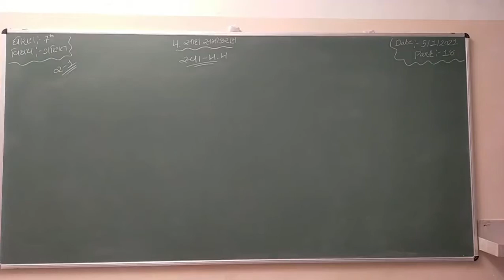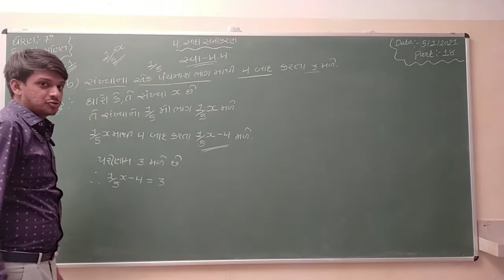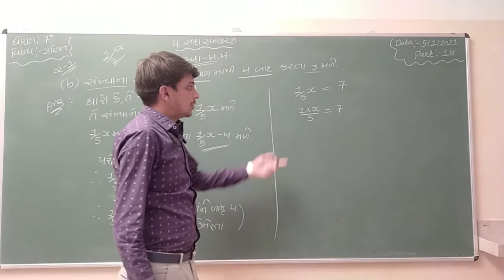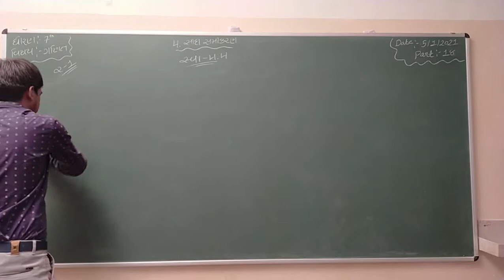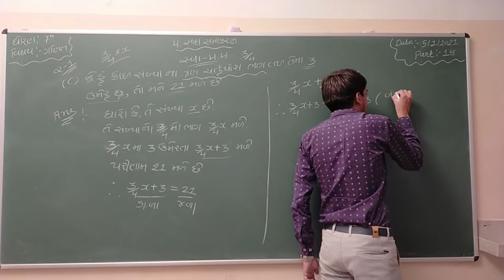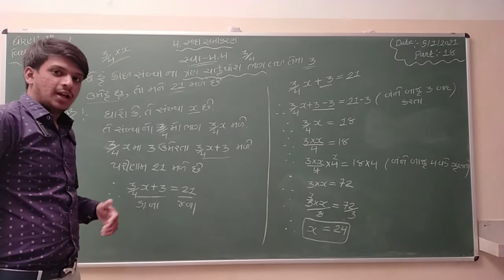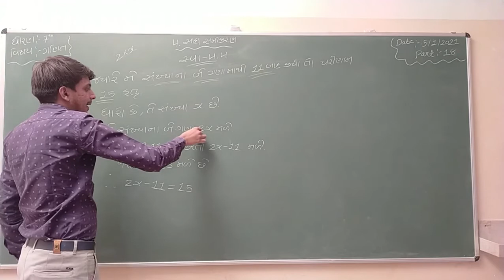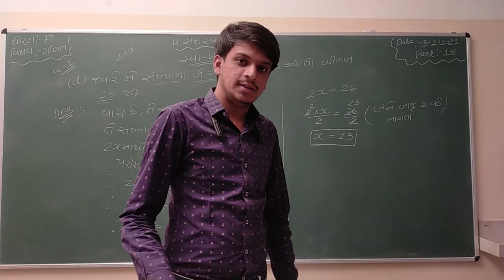Std 7 | Math | Ch 4 | Part 18